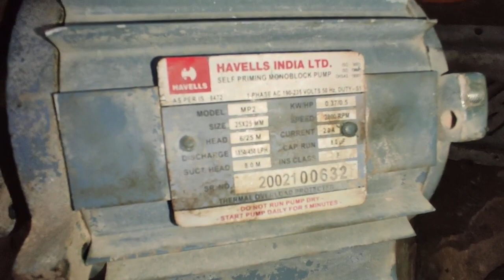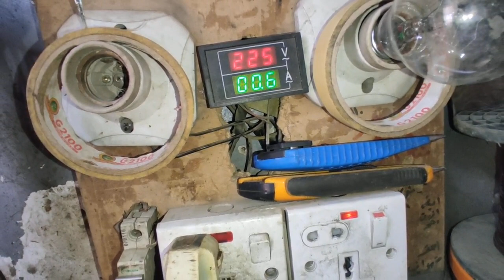اذا حدث خطا في لف الماطور كيفية تتبع مكان الخطا بالتسلسل